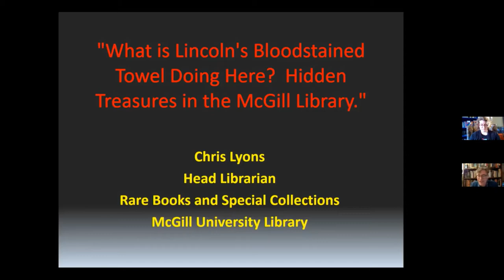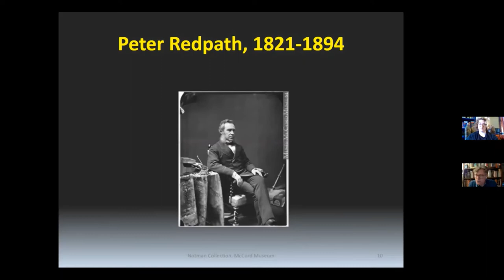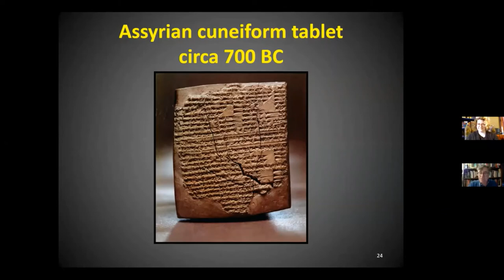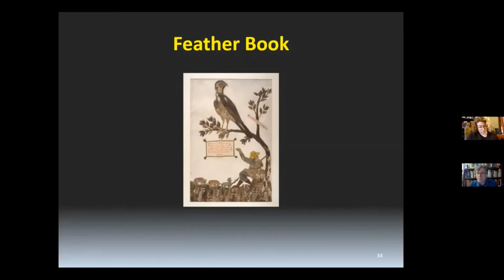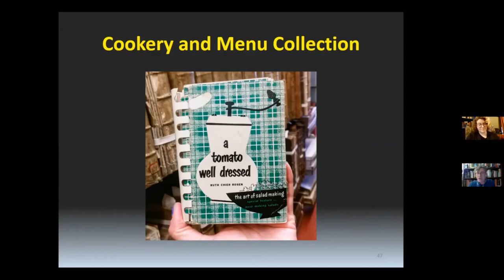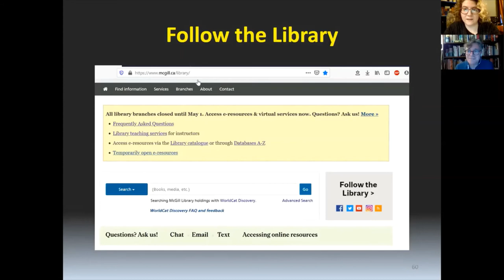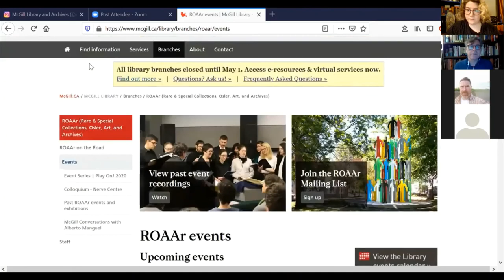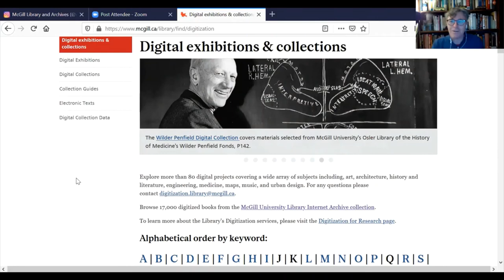"What's Lincoln's Bloodstained Towel Doing here?" Hidden Treasures at the McGill Library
Many Montrealers are unaware of the many weird and wonderful things held right downtown at McGill University.  The Library has items dating back over four thousand years that make up some of the most important research collections in the world.  Like any good collection, there are plenty of gems and surprises.  This talk, given live on April 16, 2020 in collaboration with Argo Bookshop will give you a taste of these.

Christopher Lyons has been Head Librarian of Rare Books and Special Collections, McGill University since 2017.  He joined the McGill Library in 2004 as a liaison librarian at the Osler Library of the History of Medicine, where he was subsequently appointed Head Librarian.  Chris has presented and published in the fields of rare books librarianship and library history. For more information regarding McGill rare and special collections